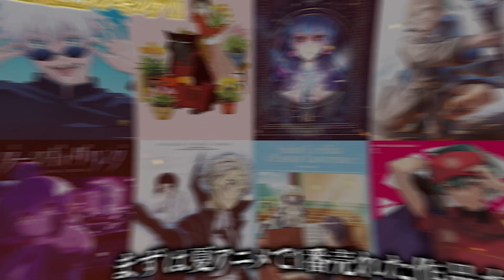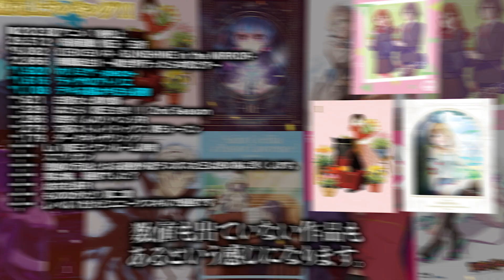夏アニメの円盤売上ランキングがヤバいことになっている件について【2023年夏アニメ】【呪術廻戦2期、無職転生2期、ホリミヤ、ライザのアトリエ】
もしくはTwitter@bakaya09にDMお願いします。